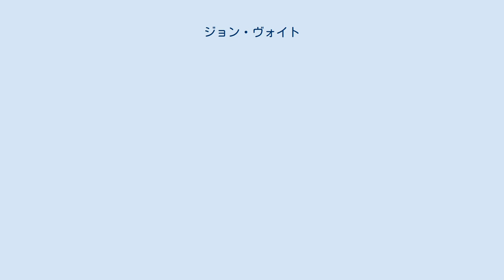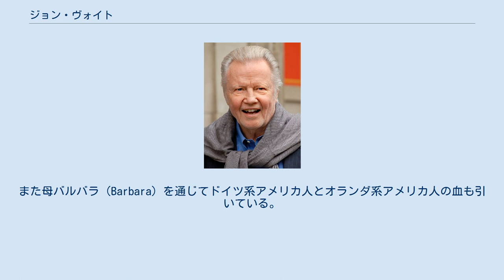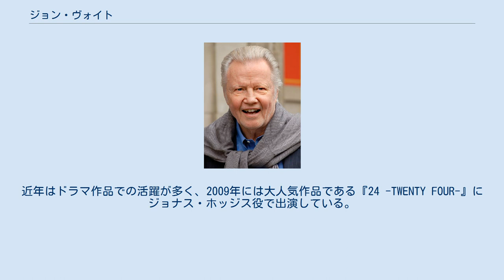ジョン・ヴォイト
”ジョン”ジョナサン・ヴィンセント・ヴォイト（Jonathan Vincent "Jon" Voight、1938年12月29日 - ）は、アメリカ合衆国の俳優。
1969年に出演した『真夜中のカーボーイ』で知名度を上げ、1978年の『帰郷』でアカデミー主演男優賞を受賞、現在までベテラン俳優として活躍している。
ほかにハリウッドでは少数派の共和党支持者としても著名である。
 前妻は女優ラウリ・ピータース、後妻は女優ミシェリーヌ・ベルトラン、長女は女優アンジェリーナ・ジョリー、長男は俳優ジェームズ・ヘイヴンという役者一家であるほか、父エルマー・ヴォイトはプロゴルファー、兄のバリー・ヴォイトは地質学者、弟のジェームズ・ウェズレー・ヴォイトは歌手・作詞家としてそれぞれ知られている。
 1938年12月29日、ニューヨーク州ヨンカーズ出身にプロゴルファーであるエルマー・ヴォイト（Elmer Voight）の次男として生まれる。
ヴォイト家はスロバキア系アメリカ人の家系であり、祖父の代にスロバキアからアメリカへ移民している。
また母バルバラ（Barbara）を通じてドイツ系アメリカ人とオランダ系アメリカ人の血も引いている。
兄に火山学の研究者としてペンシルベニア州立大学教授を務めたバリー・ヴォイト（Barry Voight）、弟にチップ・テイラー（Chip Taylor）の芸名で活動する歌手・作詞家のジェームズ・ウェズレー・ヴォイトがいる。
 ヴォイト家は宗教面ではキリスト教に属していたが、プロテスタントではなくローマ・カトリックであった。
自身もカトリック系のアーチビショップ・ステピナツ・ハイスクールに入学し、さらに卒業後はワシントンD.C.に移住してアメリカ・カトリック大学に進学している。
 大学では美学を専攻していたが、シェイクスピアの『夏の夜の夢』の舞台に出演した事を契機に役者を志すようになった。
大学卒業後、ニューヨークに戻って演出や舞台美術を勉強し、また役者としてオフ・ブロードウェイやブロードウェイの舞台に立つ日々を送った。
1962年、役者仲間であった女優ラウリ・ピータースと結婚するが、長くは続かず5年後に離婚している。
 1967年に製作された『墓石と決闘』で29歳にして映画初出演を果たした。
映画俳優としてのデビューは遅かったが舞台で培った確かな演技力から評価を受け、1969年に『真夜中のカーボーイ』で田舎から出てきたジゴロ志望の青年を演じて注目されている。
1971年、女優ミシェリーヌ・ベルトランと再婚して長男ジェームズ・ヘイヴン・ヴォイト、長女アンジェリーナ・ジョリー・ヴォイトの一男一女を儲けているが、やはり数年後に離婚している。
二人はそれぞれジェームズ・ヘイヴン、アンジェリーナ・ジョリーの名義で両親と同じ役者の道を選んでいる。
 1978年、『帰郷』でアカデミー主演男優賞とカンヌ国際映画祭男優賞を受賞し、人気俳優の仲間入りを果たした。
その後も1985年の『暴走機関車』でゴールデングローブ賞を受賞するなど演技派俳優として活躍している。
一方で役や作品を余り選ばない為か『アナコンダ』の様な映画に出演して評論家の不興を買い、ゴールデンラズベリー賞主演男優賞にノミネートされてしまった事もあり、助演男優賞でもしばしばノミネートの対象にされている。
近年はドラマ作品での活躍が多く、2009年には大人気作品である『24 -TWENTY FOUR-』にジョナス・ホッジス役で出演している。
 2013年、ドラマ『レイ・ドノヴァン ザ・フィクサー』で主人公の父ミッキー・ドノヴァン役を演じ、3度目のゴールデングローブ賞を受賞した。